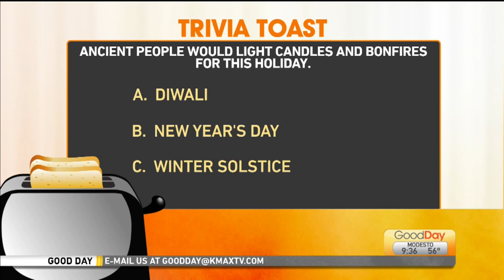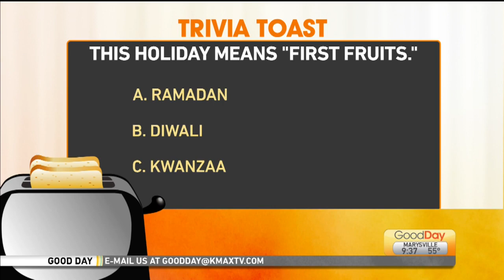Trivia Toast Pt. 2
Court is testing the hosts knowledge on more Holiday trivia.